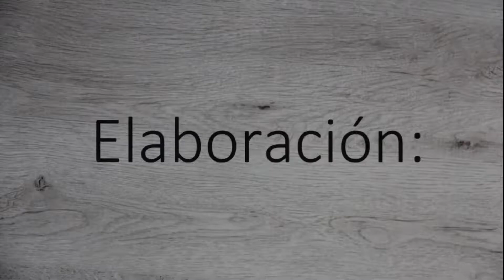Pechugas de pollo y bacon al horno - Rezetas de Carmen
Si teneis alguna pregunta no dudeis en consultarme.